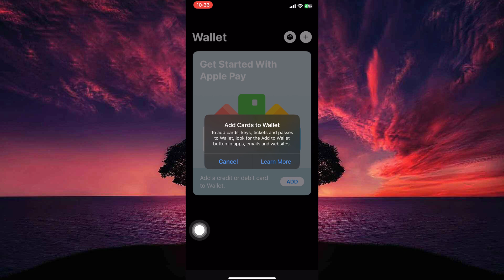How To Transfer Money From Chime To Apple Pay 2025